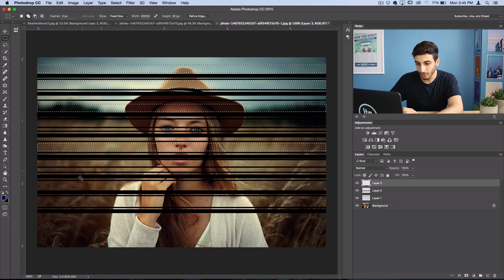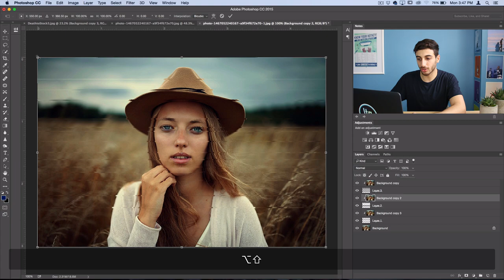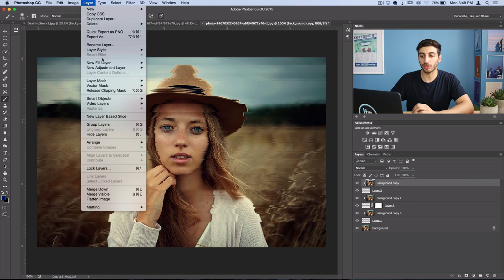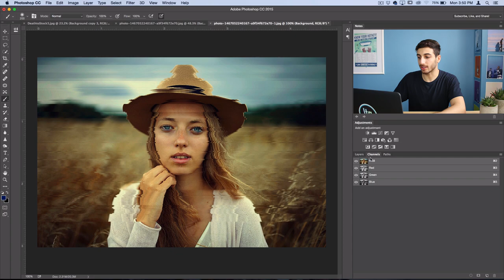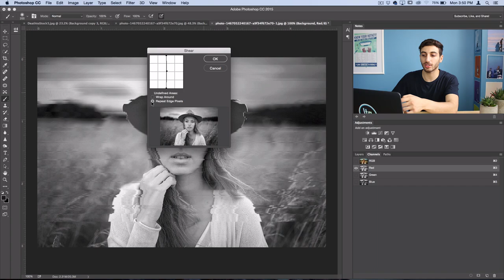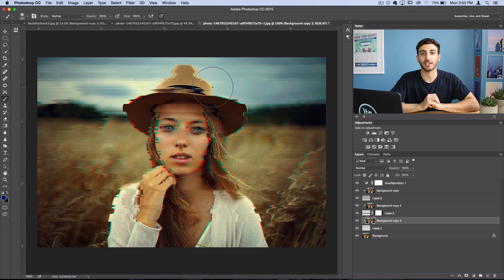Photoshop CC Tutorial: How to create a Distorted Glitch Art Photo Effect